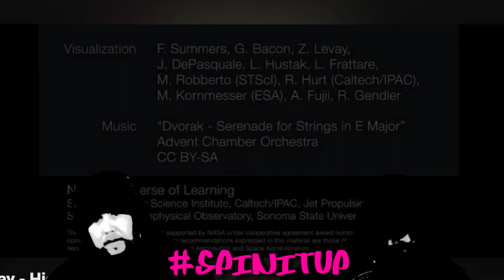SPINITUP X HIGH C